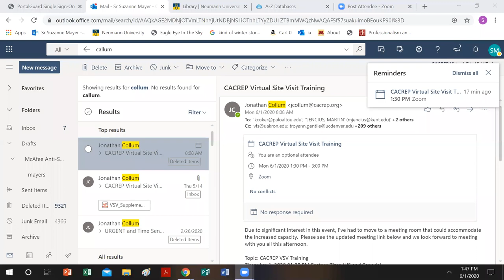CACREP Virtual Site Visit Training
This session includes insights from the chairs of CACREP's Virtual Site Visit pilot visits as well as short thoughts from team members and questions from session participants.